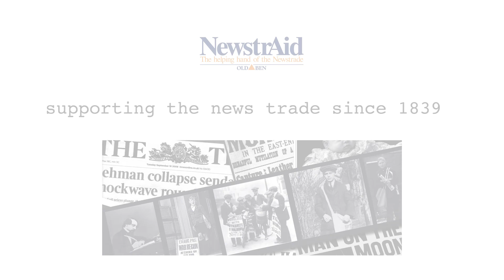What it means to those NewstrAid helps